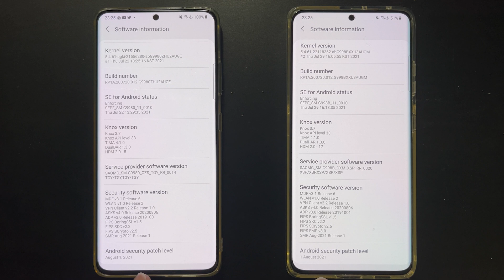August update! Exynos 2100 vs Snapdragon 888 S21 Ultra Low Light 4K Video Comparison All Lenses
This is to give a update to the video comparison where Exynos S21 Ultra failed miserably when compared to its Snapdragon sibling in low light video quality.
Now we are on Aug update after more than half a year and has the quality improved on Exynos?